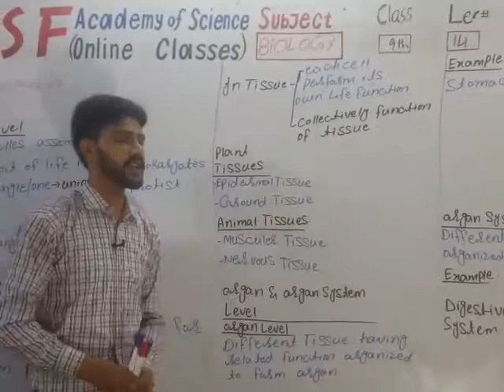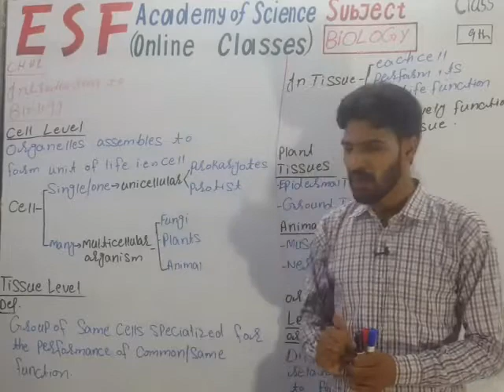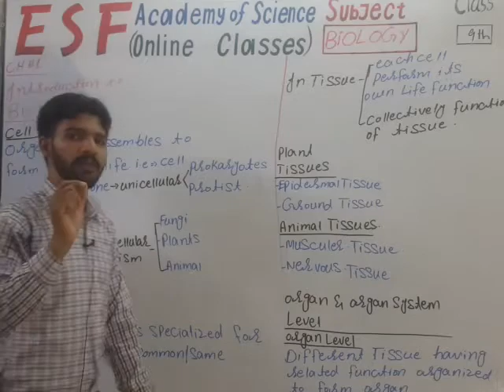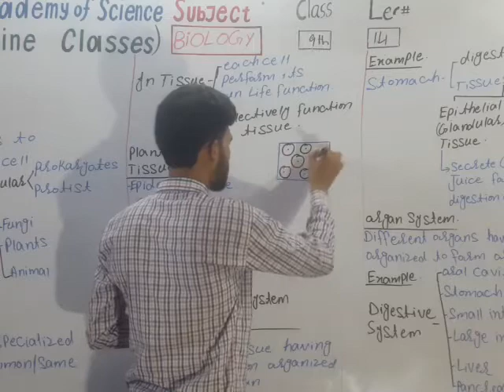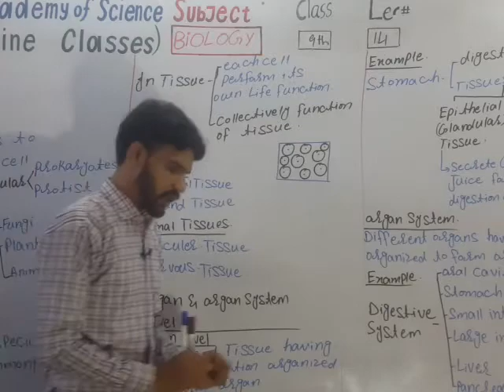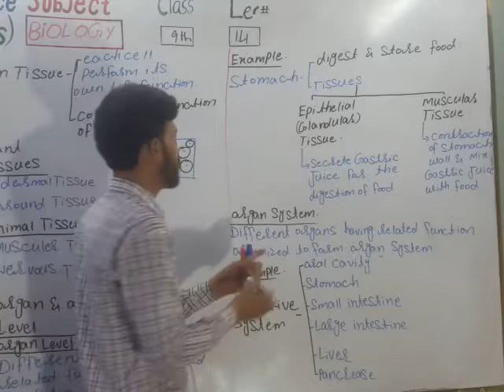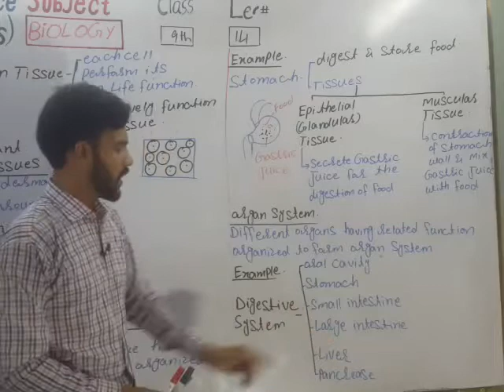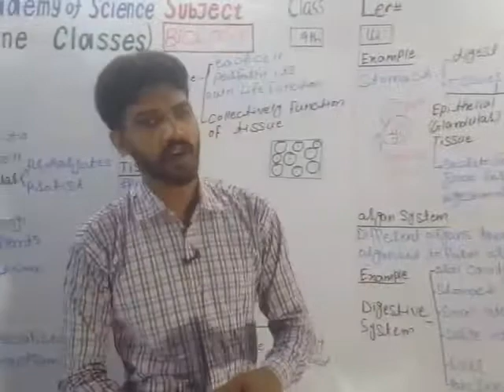9th biology /chapter #1 introduction to biology /topic : level of organisation(continue) ...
By M.AZHAR ABBAS